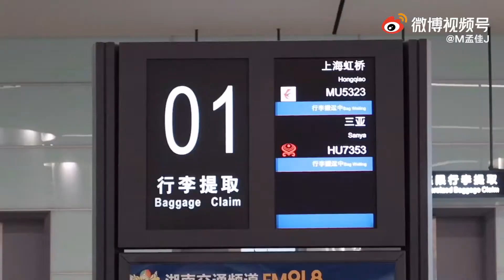211113 Jia Vlog.